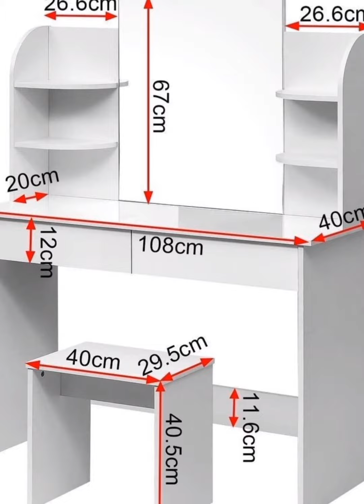New design computer table & labtop table | 2023| new modern design 2023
Computer Table:
A computer table is a sturdy and spacious desk specifically designed to accommodate desktop computers.
Laptop Table:
A laptop table, also known as a lap desk or lap tray, is a portable and compact surface designed for working with laptops.